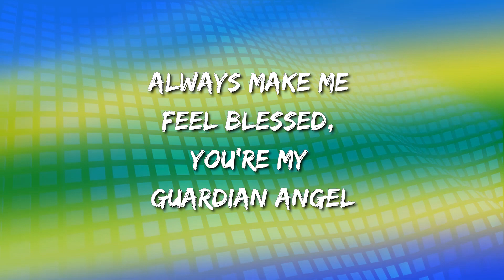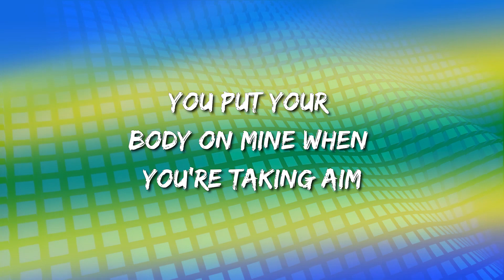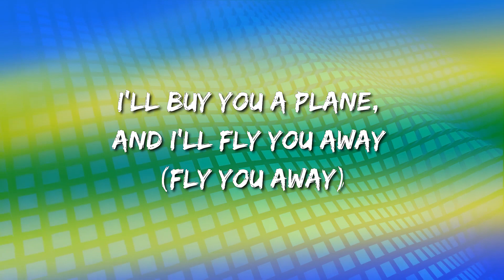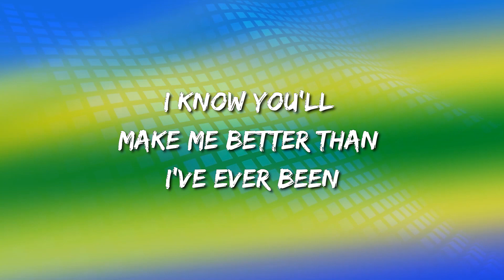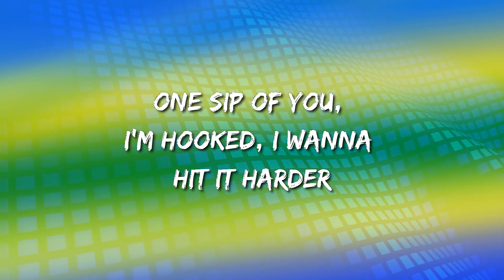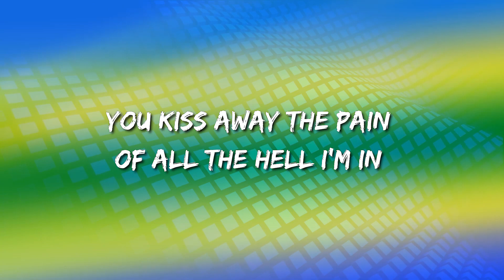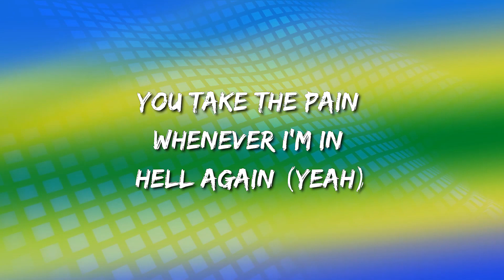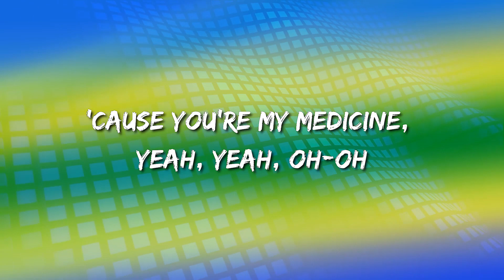🎵🎶🎵 James Arthur – Medicine (Lyrics)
You put your body on mine when you're taking aim
When I'm suicidal
Don't let me spiral
'Cause you're my medicine, you're my medicine
You always say we should move to L.A. (move to L.A.), yeah
I'll buy you a plane, and I'll fly you away (fly you away)
I don't deserve you, no, no (yeah)
Yeah, yeah, yeah, yeah
'Cause you're my medicine, yeah, yeah, oh-oh
No drug could feel this good, now I'm addicted to you, oh
(Yeah)
You kiss away the pain of all the hell I'm in (you make my heart)